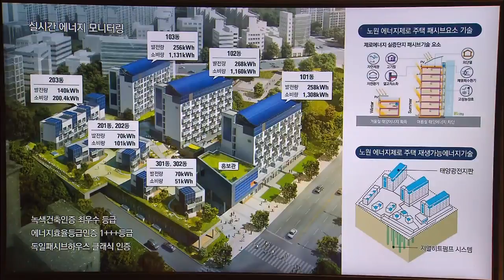“Zero Energy” Housing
[Anchor Lead]

President Moon Jae-in visited Korea's very first "zero energy" joint housing unit where energy consumption has been drastically reduced through insulation work and the use of renewable energy. The visit is part of his objective to revamp the country's energy policies.

[Pkg]

President Moon Jae-in visited Korea's very first "zero energy" apartment building that has opened in Seoul's Nowon-gu district. The building uses renewable energy sources such as geothermal heat and sunlight as well as materials advanced in insulation and sealing features. This way, it can save energy consumption by as much as 61% compared to regular homes.

[Soundbite] Pres. Moon Jae-in : "Is there no chance of poor ventilation affecting indoor air quality?"

[Soundbite] Lee Myeong-joo(President of Zero Energy Housing Project) : "The ventilation device which supplies oxygen 24 hours a day all year round can be operated by relieving heat."

The 49 billion won project began construction in 2013. A total of 121 households have moved in including newlyweds and senior citizens. President Moon hailed the building as a role model of providing both housing welfare and energy welfare to the socially vulnerable.

[Soundbite] Pres. Moon Jae-in : "For such policies to be successful, many of these energy independent towns and apartment complexes should be built."

He said the zero energy apartment house has potential to step beyond energy independence and even develop into a town community, and expressed resolve to further foster these housing units.